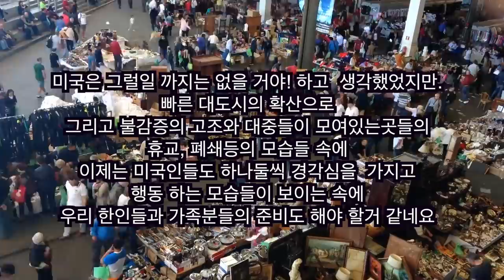미국 생활, 마스크 착용한 미국인들 미국 뉴저지 마트 모습- 뉴욕 키다리 쌤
1.미국 삶속에 모습 이모저모
2.한국 삷속에 모습 이모저모
3.미국에서 꼭 알고 살아야 할 정보
4.키다리 쌤과 Talk
5.키다리 쌤과 Business 엿보기
6.구독자 사연 소개
7.Road Driving
8.뉴욕 키다리 쌤과 실시간 만남